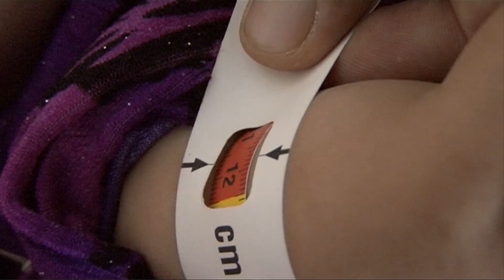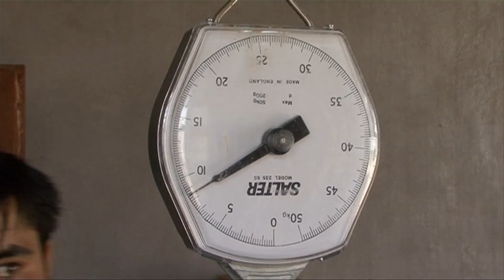UNICEF aims to reduce the rates of infant and maternal mortality in Afghanistan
UNICEF has ambitious plans for this region, aiming to invest in the neglected province and provide a minimum package of care -- health, nutrition and better water and sanitation -- for most of the women and children here by 2013.